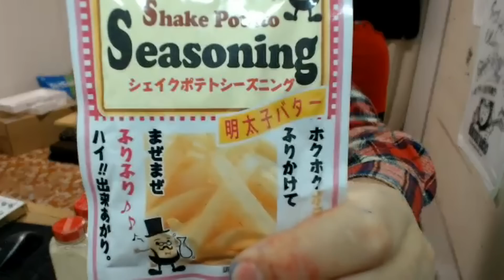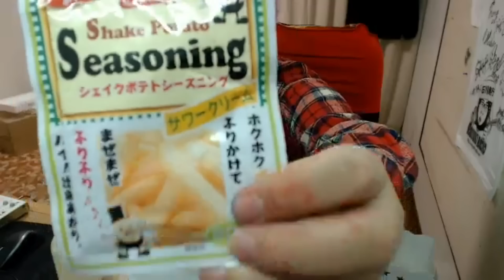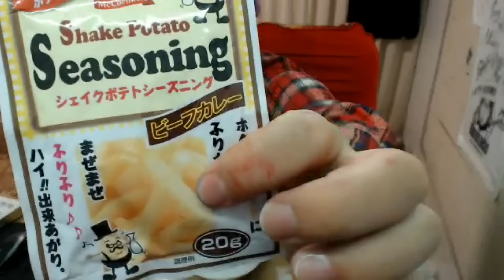10分でわかる石川典行の魅惑の自家製ポップコーン作り！！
「配信界のリアルレジェンド」　石川典行さんの放送、おもにトークをメインに動画をあげています。
動画を見て面白いと感じた方は是非生で配信をご視聴ください。
普段、生放送をなかなかリアルタイムで確認できない人たちに楽しんでもらえればありがたいです。

※動画は石川典行さん本人から許可をいただき広告付きで動画をアップしています。

放送日　2019/01/07　モイ！ツイキャス1本格的な魅惑のポップコーン作り